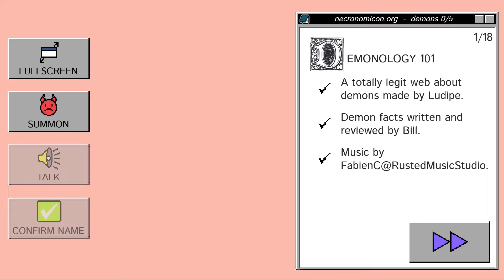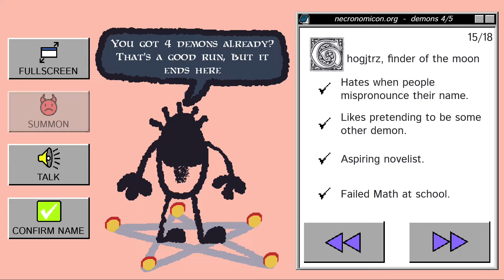Demonology 101 - A small game about finding the true names of demons!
Play for free on itch.io A small game about finding the true names of demons.